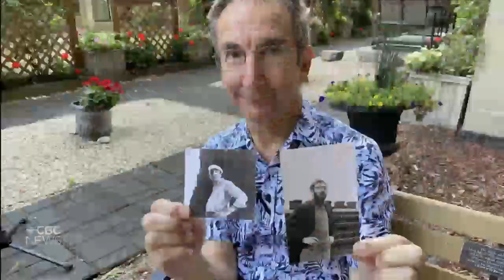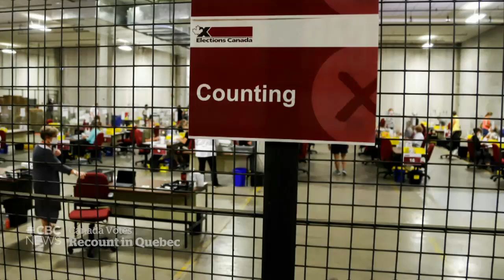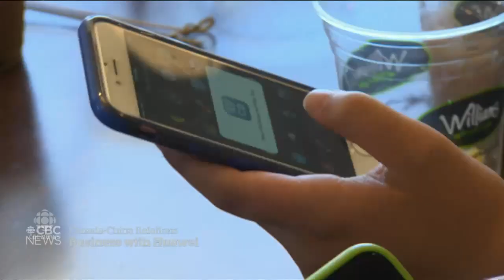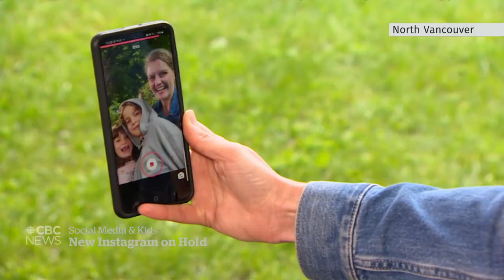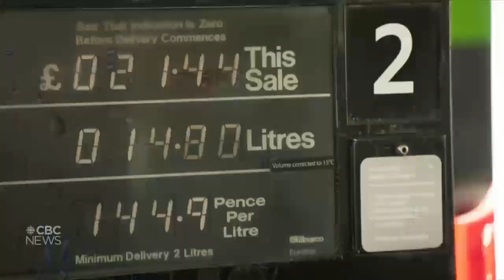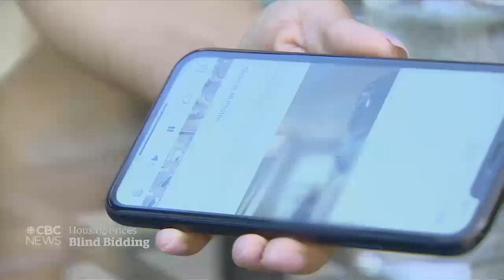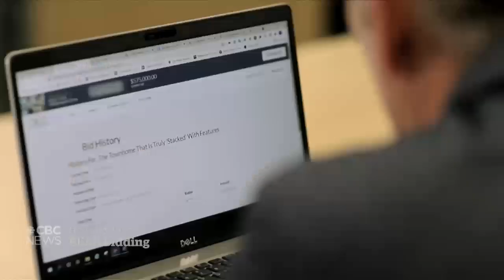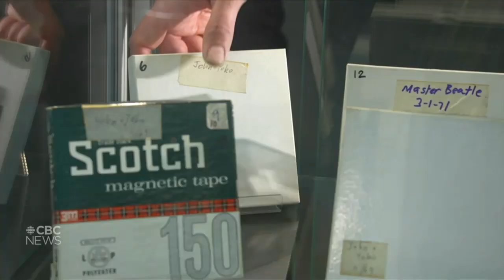The National | Alberta ICU crisis, R. Kelly guilty, Blind bidding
Sept. 27, 2021 | With Alberta’s ICUs at a breaking point, experts warn about what could be next. A jury finds R&B singer R. Kelly guilty of racketeering and sex trafficking. Plus, what would an end to blind bidding do to Canada’s housing market?

00:00 The National for Sept. 27, 2021
00:55 Alberta COVID-19 crisis
01:25 Patient describes Alberta ICU stay
03:55 COVID-19 in Saskatchewan hospitals
04:24 N.B. reports record new COVID-19 cases
04:39 39 trapped in mine near Sudbury, Ont.
05:04 Annamie Paul quits as Green Party leader
07:15 Liberal asks for recount in Quebec riding
07:42 Manitoba premier race between 2 women
09:58 Kovrig, Spavor back in Canada
10:52 Canada Huseyin Celil still held in China
13:17 Canada-China trade relations
15:28 Facebook holds on Instagram for kids
17:48 University street parties raise concerns
18:40 R. Kelly convicted of sex trafficking, racketeering
21:52 Biden gets his COVID-19 booster shot
22:18 French president hit with an egg
22:43 Social Democrats claim victory in Germany
23:04 U.K. gasoline shortage
25:54 Blind bidding under scrutiny
34:52 Eruption on Spanish island of La Palma
35:12 Fears of a COVID-19 3rd wave in India
39:40 John Lennon tapes going up for auction
43:22 The Moment